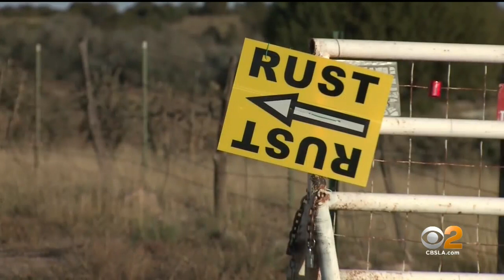Latest: 1 Killed, 1 Injured In Movie Set Shooting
One crew member was killed and a second was wounded Thursday afternoon when actor Alec Baldwin discharged a prop gun on a movie set in Santa Fe, New Mexico.